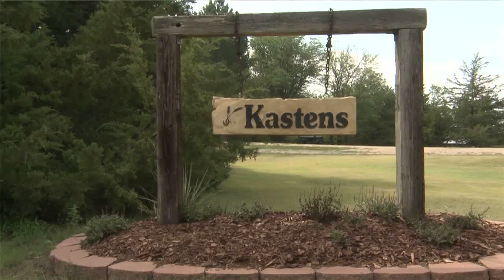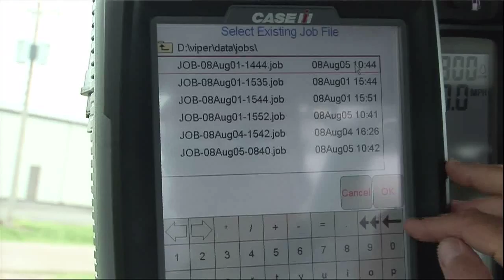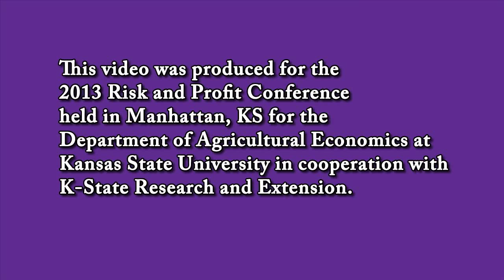2013 Risk and Profit Conference: Terry Kastens and his Production and Economics Strategies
This video was produced for the 2013 Risk and Profit Conference held in Manhattan, KS for the Department of Agricultural Economics at Kansas State University in cooperation with K-State Research and Extension.

In this video, Terry discusses his background, current crop production practices, transitioning out of beef production, noticeable differences in production after switching to crop production only, his Ph.D. experience, staying competitive in today's market, optimizing production, adopting new technology, and his on-site grain storage and management systems.